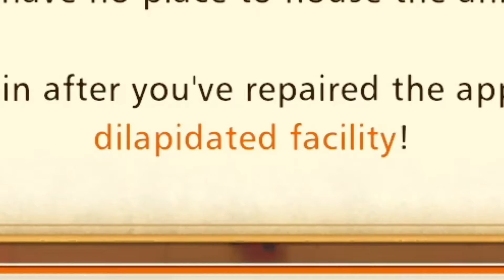Farmer or Wildlife Photographer? - SoS Pioneers of Olive Town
~Expand info~

Want to support future content? Consider tipping via Twitch StreamElements! Thank you!